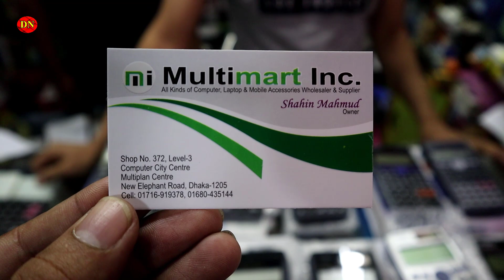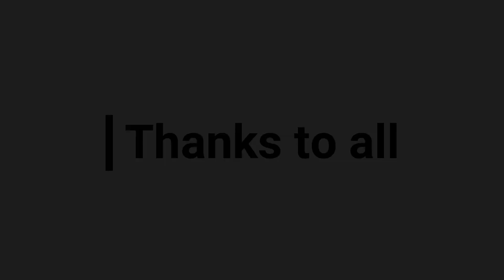Best Calculator Best Shop || Calculator Price in BD -2019 || Daily Needs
Multiplan Center, New Elephant Road,
Dhaka-1205
Phone Number
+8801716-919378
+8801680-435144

Inbox our FB Page: shorturl.at/bES19

২ লাখ টাকার Bajaj Avenger বাইক ফ্রি পেলেন সায়েম